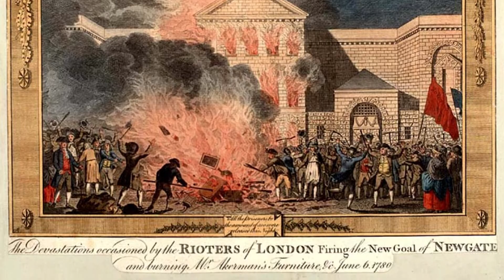EXPLORING JANE AUSTEN - History, Society and Dancing - UNIT 2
An examination of the historical context of Jane Austen’s fiction, it references to contemporary history, its depiction of English society, and the social significance of dances and dancing in her narratives.